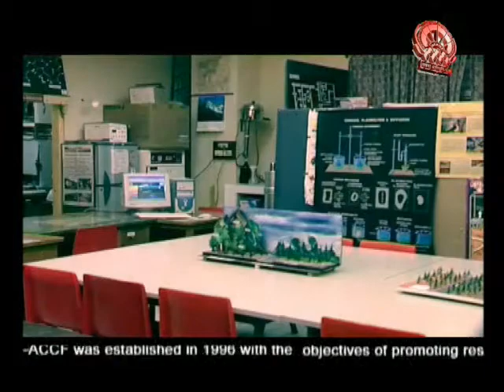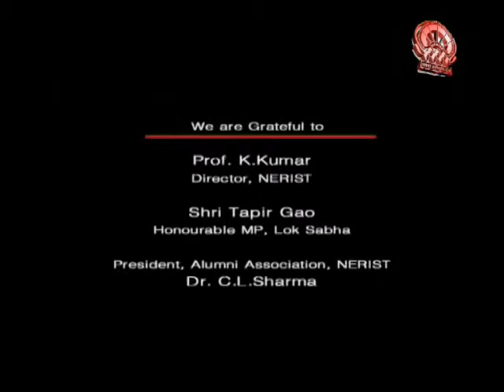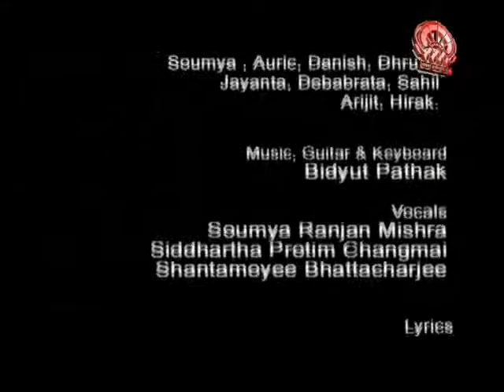Nerist Documentary Music Video composed By Bidyut Pathak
This again is one of my early compositions as an amateur. Its a short Documentary video on my engineering college named "NERIST". We ran out of video for the documentary after making the music video so ended up making the video with still and old photographs.
Vocals by Santamoyee and Sidhartha.